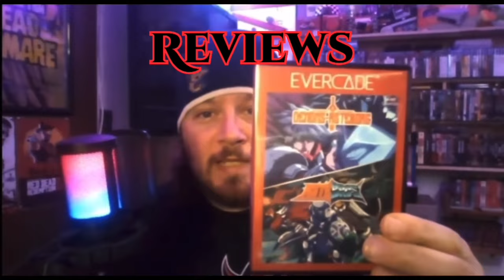Evercade: Tomb Raider Collection, Exp-R, VS-R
Evercade Tomb Raider Collection and the VS-R and EXP-R
All about games, All of the time!